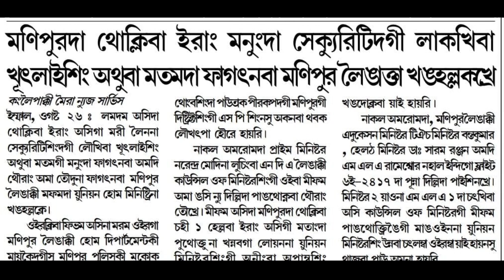Manipur da thokliba erang manungda security da gi lakhiba khutlaising phagatnaba khanghalklli